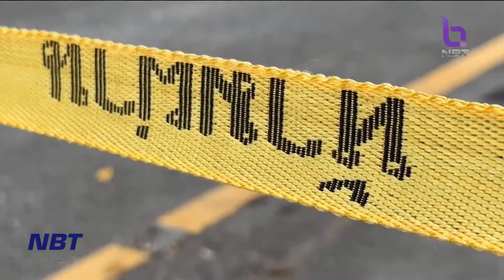พักงาน - สอบวินัยร้ายแรง "กำนันนก" ข่าวเช้า วันที่ 9 กันยายน 2566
ผู้ว่าราชการจังหวัดนครปฐม สั่งตั้งกรรมการสอบวินัยร้ายแรง "กำนัน-นก" และให้พักการปฏิบัติหน้าที่"กำนันตำบลตาก้อง" โดยไม่รอคดีอาญา